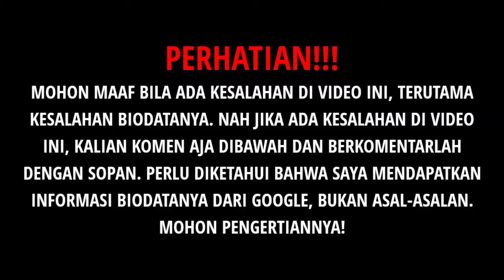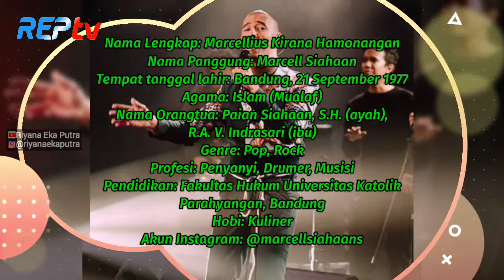TERBARU! BIODATA & PROFIL MARCELL SIAHAAN, LENGKAP UMUR & AGAMA, PENYANYI HITS YANG KINI JADI MUALAF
Source:

1⃣(Foto)
Foto dari Instagram:
2️⃣(Sumber Cerita)
rima, melati, adams, profil, biodata, biografi, profil rima melati adams, biodata rima melati adams, marcell, siahaan, mualaf, pindah agama, agama, islam, marcell siahaan mualaf